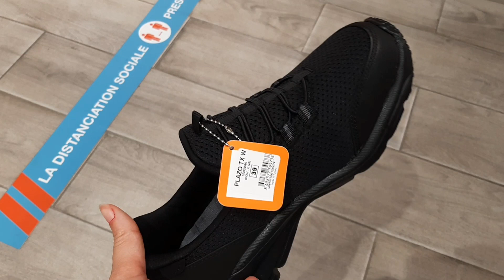جولة في مول طنجة سوكو ألطو 🛍 ملابس،أحدية و أكسيسوارات, ألعاب وحفلة الهالوين 💰 mall socco alto tanger